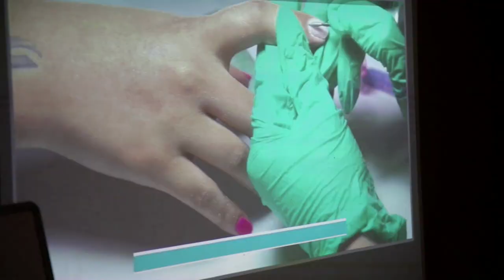چطوری از کار ناخن به درامد 300 تا 500 میلیون رسیدم؟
INSTGRAM ID: MANA_PA_NAIL
اموزش مباحث کاشت ناخن ار پایه
نماینده رسمی UPL